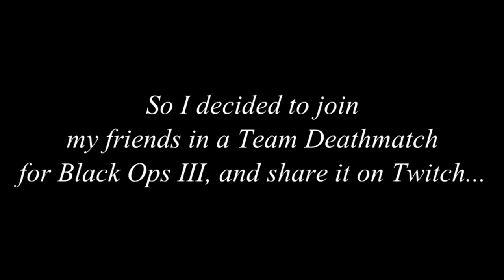Call of Duty Black Ops III Funny Moments & Fails - Flair Spikes & Casper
Decided to try using the Share button on the PS4 to stream to Twitch, and this is what happened.